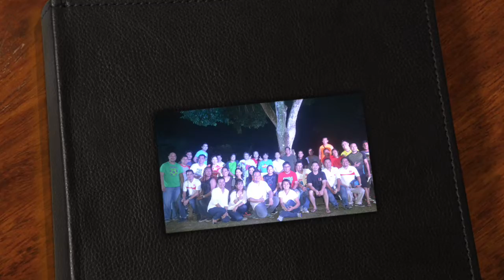Coca Cola FEMSA Region Yearend Team Building at Bantug Lake & Ranch 2016